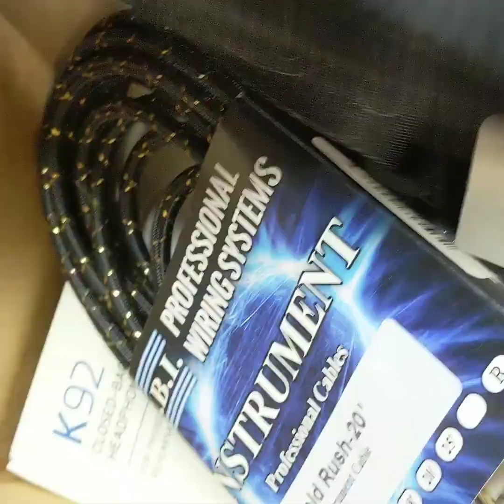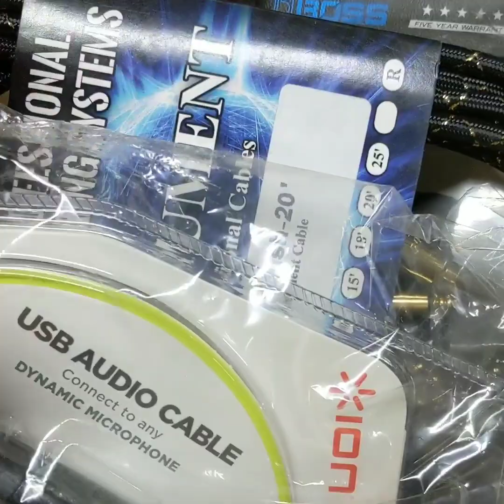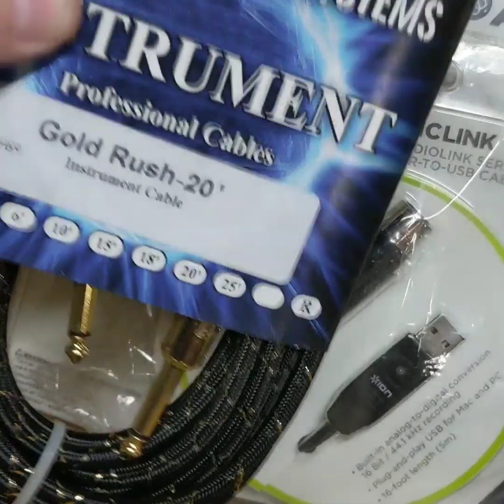I got my American Musical Supply $50.00 Mystery Box UNBOXING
What's inside the 50.00 promotional Mystery Box from American Musical Supply? Let's find out.